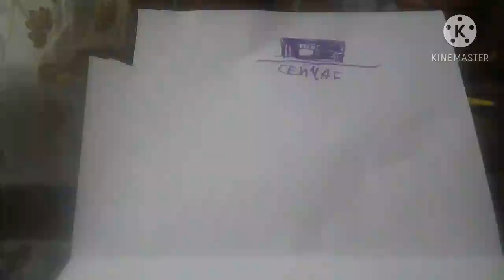Пародия на рекламу фокстрот 2